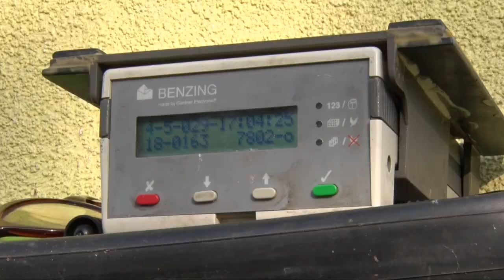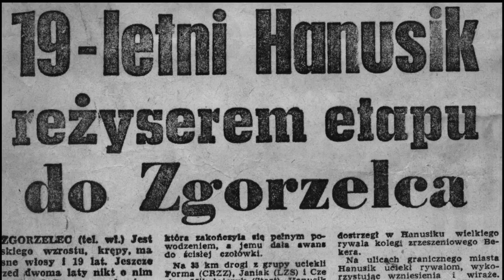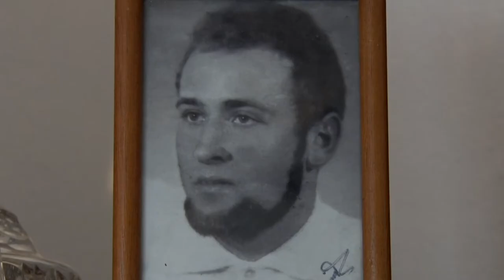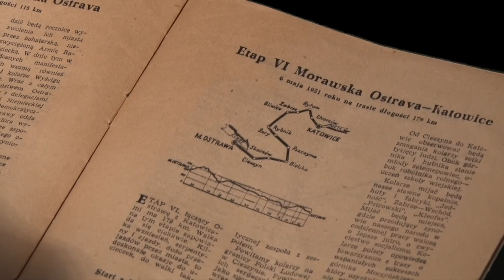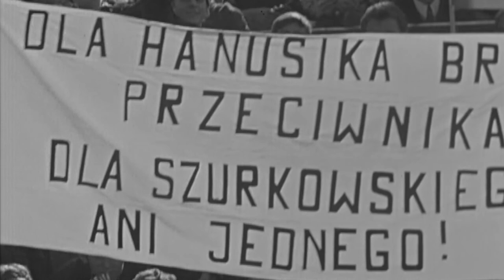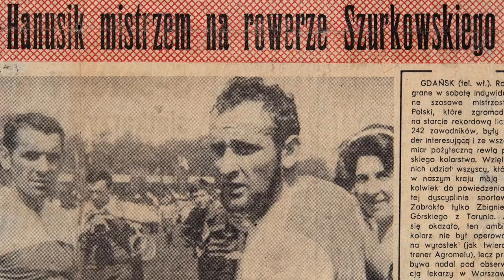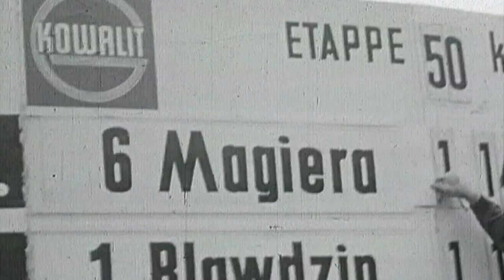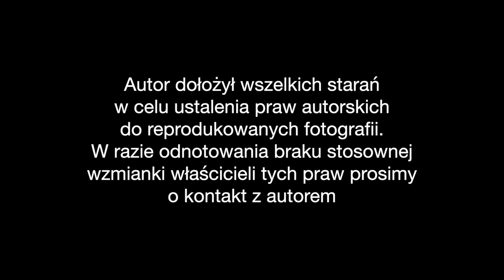Hanys - Zygmunt Hanusik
Opowieść o ciekawym hodowcy gołębi pocztowych